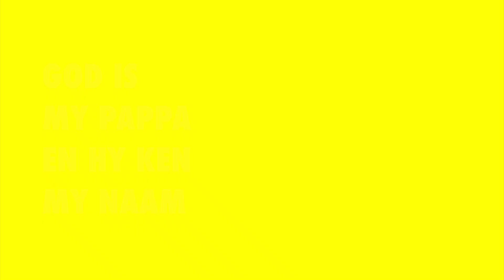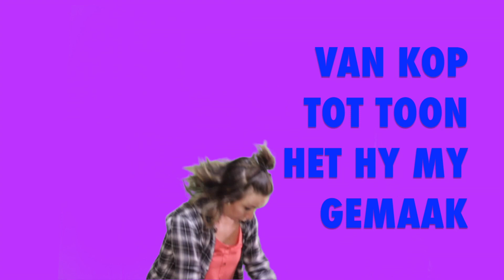GOD IS MY PAPPA - Creare Kinder Liedjie (Lirieke Video)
Sing saam! 'n Pret lofliedjie met bewegings vir kinders

Geskryf deur Peter Jones
Gesing deur Leone Marais en Peter Jones